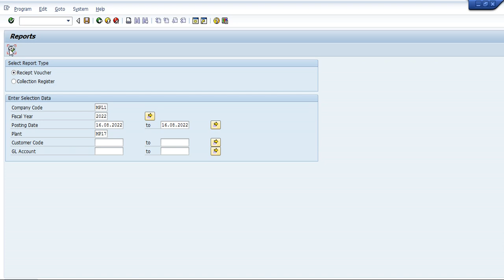SAP Collection register / Receipt Voucher - Print Out